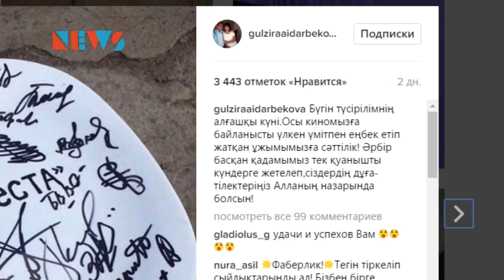Қайрат фильмін түсіруде